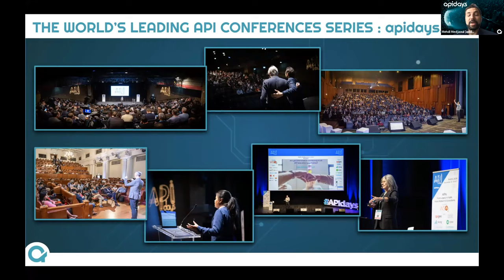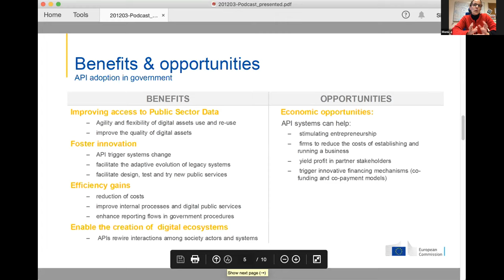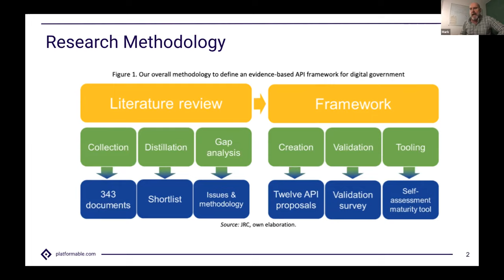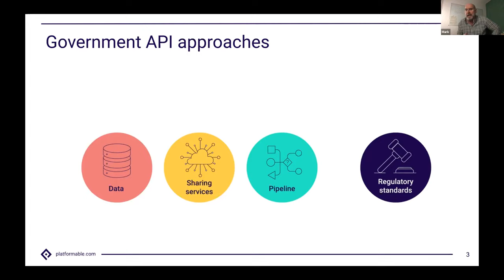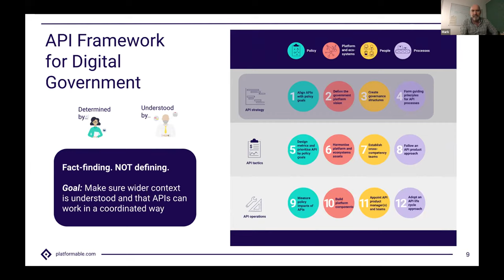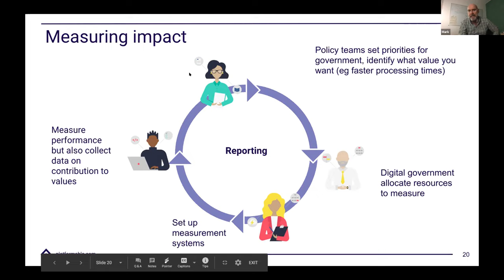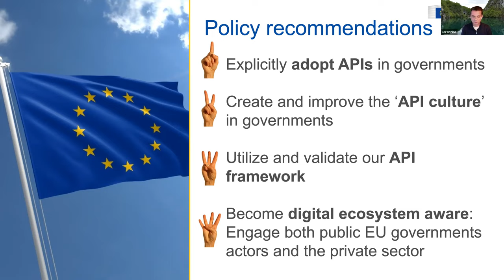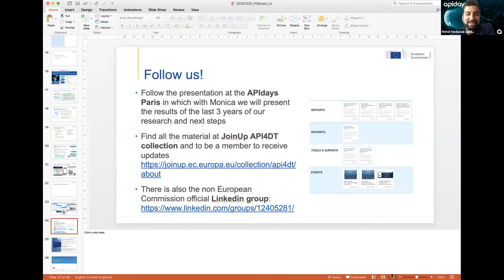apidays and European Commission Webinar : API for government by Mehdi Medjaoui & Mark Boyd